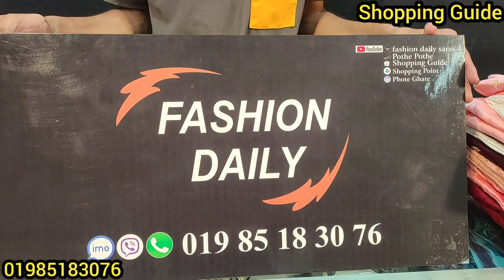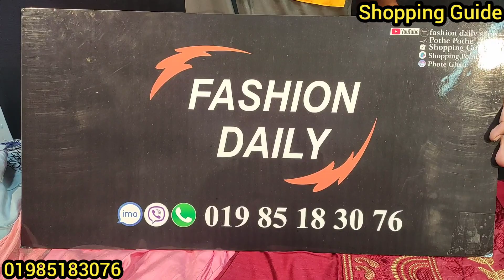কমদামে রেডিমেড পার্টি থ্রিপিস || Readymade Party Dress at Offer || কমদামে বুটিক থ্রিপিসস কালেকশন